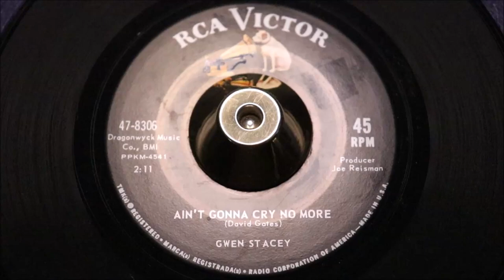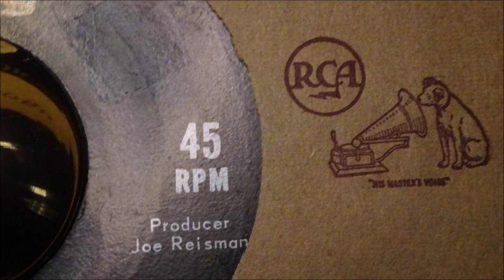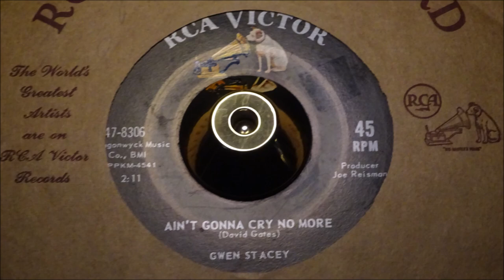Gwen Stacey – Ain't Gonna Cry No More - RCA Victor – 47-8306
Gwen Stacey – Give Thanks To A Friend - RCA Victor – 47-8306

Format:
Vinyl, 7", 45 RPM
Country: US
Released: 1964
Genre: Funk / Soul
Style: Soul
A  Ain't Gonna Cry No More 2:11
B  Give Thanks To A Friend 2:34